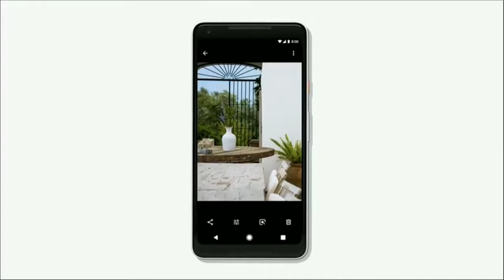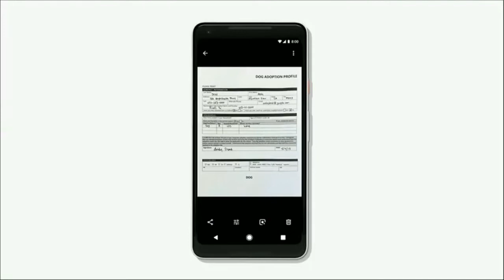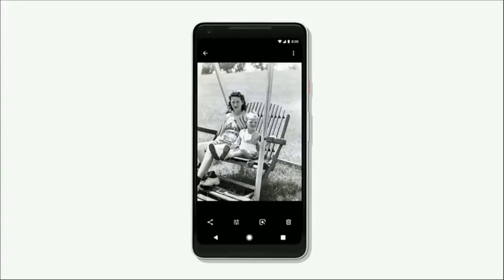Sundar Pichai presenting Google Photos with amazing features and AI at I/O 2018.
Here is presenting you amazing features of Google Photos due to AI at I/O 2018 by Google CEO Sundar Pichai .

5 billion users view Google photos every day. So Google wanted to use AI to bring delightful experiences to users. They have  introduced suggested action, essentially suggesting smart action right in context for you to act on.  Some of them are,
1. Suppose you are browsing through you wedding photos. The Google photos knows that your friend say Leeza is there in the photos. Now Google photos will suggest to share the photos with Leeza and with one click the photos with Leeza will be shared with her.
2. AI systems suggest you to fix brightness of underexposed portions of photos.
3. A picture of a document can be converted to a pdf and make it much easier for you to use later.
4. We can adjust the background of a pic and make it look cuter. This is not like normal editing. AI system can understand the picture and adjust the background that fits best. This will also be done by just one click.
5. AI system can produce a colored version of back and white picture by just one click.

The underlying motto is to make the simple experiences dilightful.